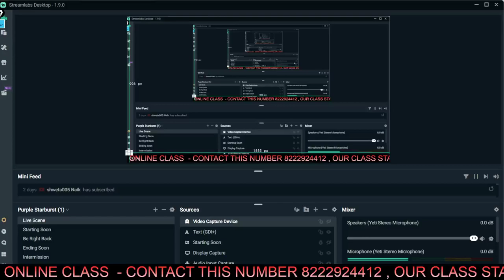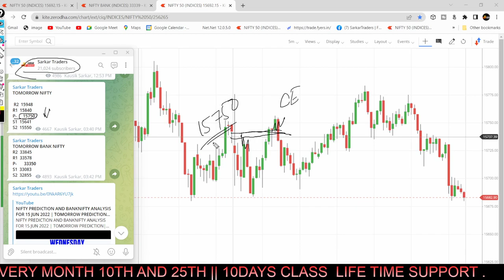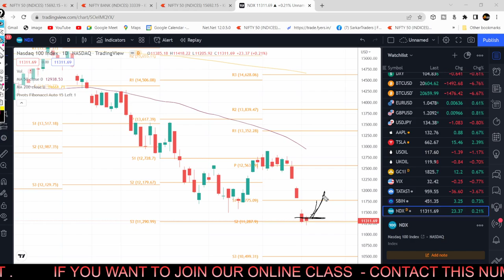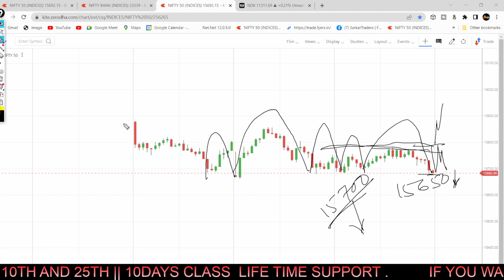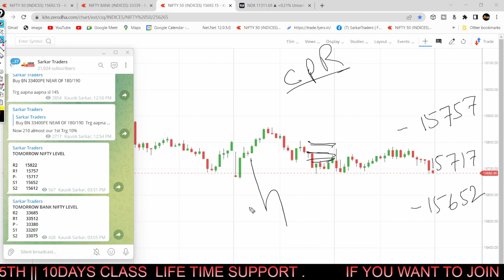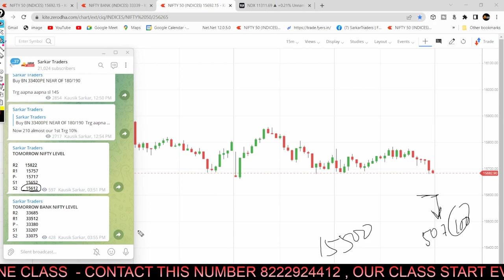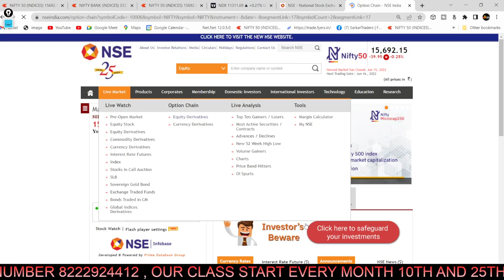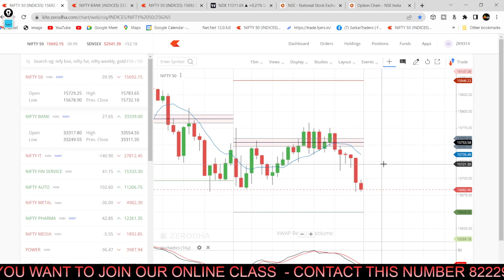NIFTY EXPIRY DAY PREDICTION | BANKNIFTY ANALYSIS FOR 16 JUN | OPTION CHAIN | BANKNIFTY TOMORROW